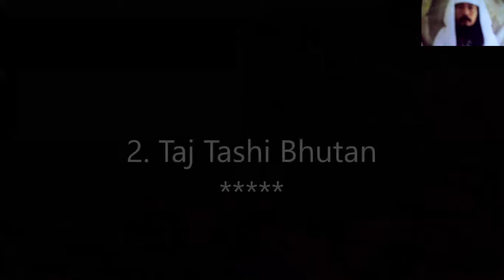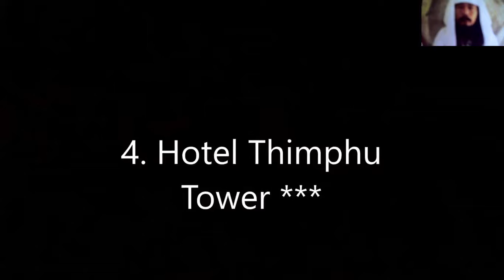HOTEL IN BHUTAN